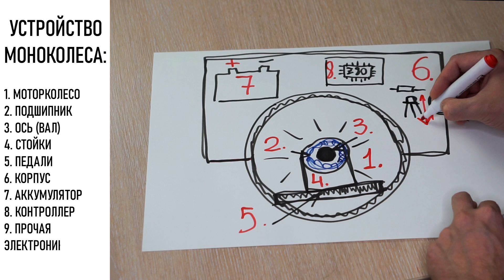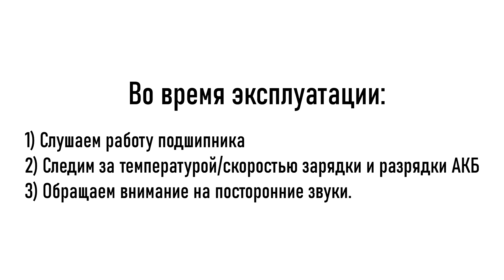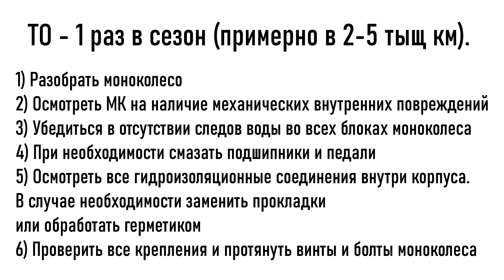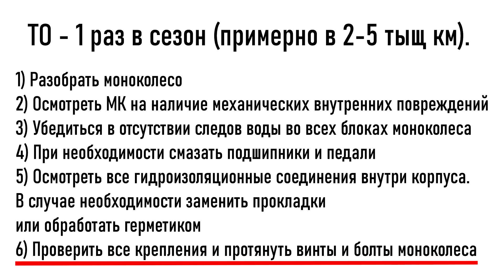Техническое обслуживание моноколеса. (Гироколеса, электроуницикла)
Любое механическое транспортное средство требует определённого контроля и ухода. Например, в автомобиле вы обязаны постоянно вовремя менять масло, охлаждающую и тормозную жидкости, свечи зажигания, тормозные колодки и диски, аккумулятор, фильтры и различные ремни и цепи.
Моноколесо - сложное техническое изделие, стоимость которого может превосходить стоимость подержанного отечественного автомобиля. Как же обслуживать моноколесо? Требует ли оно технического обслуживания, как часто и в каком объеме? В инструкции моноколеса, как правило, ничего толком не сказано. Так что разберем это в данном выпуске.

0:00 Зачем нужно техническое обслуживание?
0:40 Основные узлы моноколеса
1:52 Разборка моноколеса
2:11 Мотор-колесо
4:00 Подшипник
4:55 Ось (Вал)
5:38 Стойки педалей
6:16 Педали
6:48 Корпус
7:30 Аккумулятор
8:18 Контроллер
8:58 Прочая электроника
9:30 Итоги и регламент ТО
11:15 Заключение